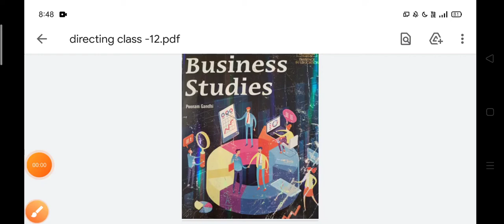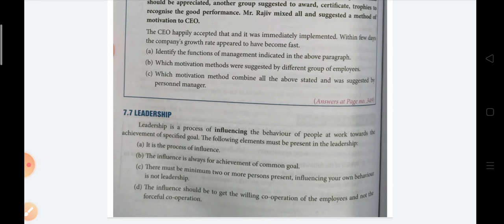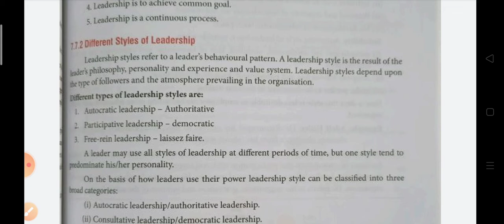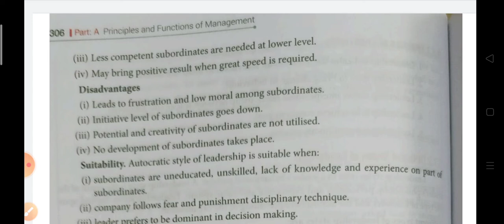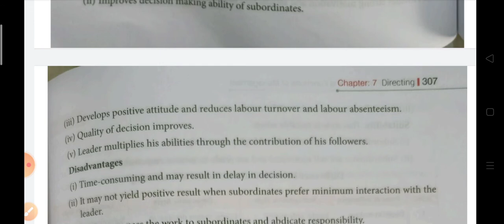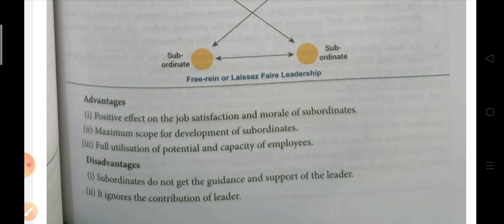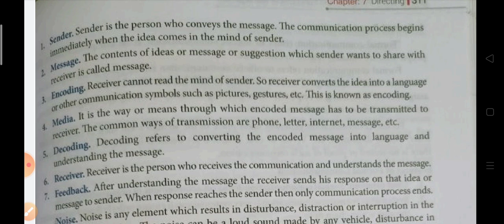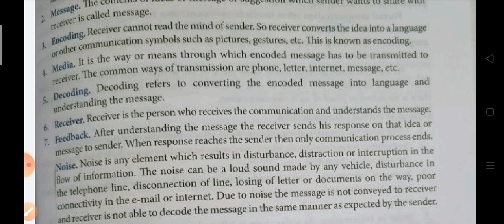class-12(B.St.); part#3 ch -Directing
Topic - leadership and its styles, communication and its process